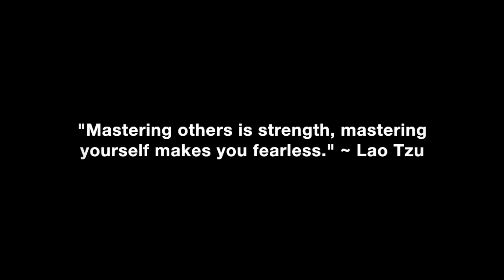Negotiation 101: Trump & Healthcare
How President Donald Trump is applying basic negotiation tactics in his healthcare plan and how this is similar to what I teach in my book, How To Be A 3% Man.

In this video-coaching newsletter I discuss what every media personality, politician and pundit is missing about Donald Trump’s long-term strategy of deal making and negotiation, so he can ultimately get the deal he wants and honor his campaign pledges. I explain how the negotiation and life strategies taught in my book match up with his strategy to get the long-term health care deal he really wants, even though for now he is walking away and moving on to tax reform. I also explain how his walking away now will enable him to be in a stronger position of leverage down the road to get an even better deal than he was willing to take now.

“When you can’t get the deal you want now and you’re not willing to settle for less than you really want, you must walk away and mean it. If you are desperate to get a deal done, the other parties will sense your weakness and you will lose any leverage you might have had. By not being attached to your outcome and how you achieve it, you can walk away from a position of strength. The person who is least invested in making a deal now is always in the stronger negotiating position to get the deal they want later if they’re willing to wait and hold out for what they really want. Sometimes you have to call the other person’s bluff and let a deal die. When they become more desperate to get a deal done, they will come back and give you the terms you really want. When it comes to deal making and getting what you want, impatience will never command success.” ~ Coach Corey Wayne

Corey Wayne